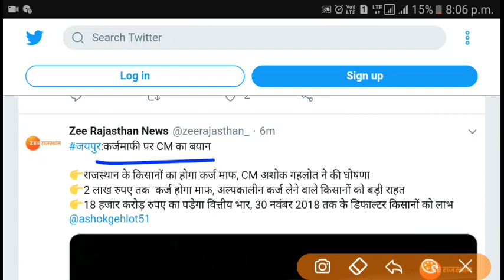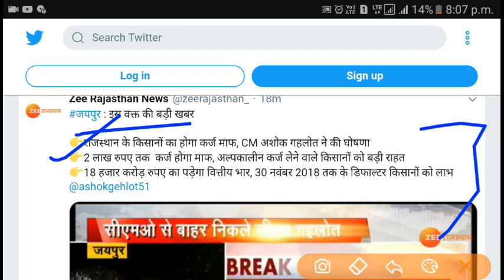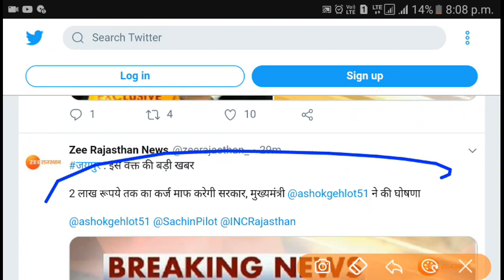Rajasthan Today Breaking News ! अशोक गहलोत ने की घोषणा 2 लाख ऋण माफ़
राजस्थान किसान कर्ज माफ़ी बड़ी घोषणा 2 लाख तक माफ़ | राजस्थान की ताज़ा खबर ashok gehlot
rajasthan kisan karj mafi
kisan karj mafi yojana rajasthan 2019.
राजस्थान कर्ज माफी योजना 2019
 rajasthan karj mafi news 2019.
राजस्थान कर्ज माफी समाचार 2019